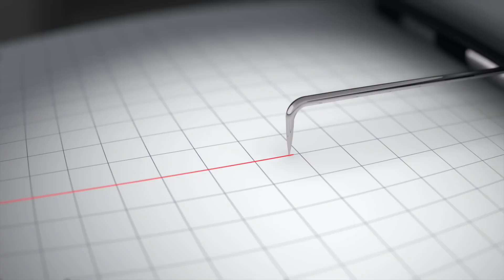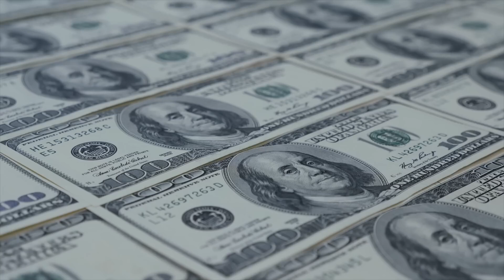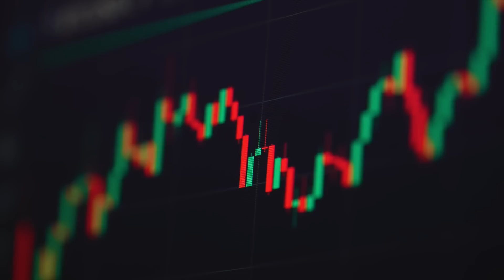10 Shocking Earthquake Moments Caught on CCTV!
Watch in awe as we compile 10 real-life earthquakes captured by security cameras around the world, from animals sensing the tremors to massive destruction caught on film.

Find me Online:
Rumble